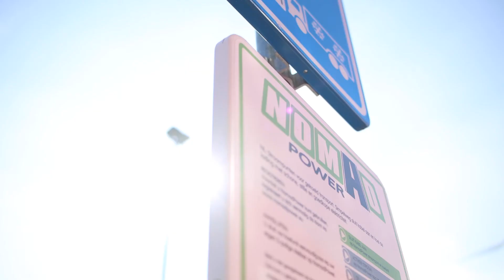Header NomadPower webshop